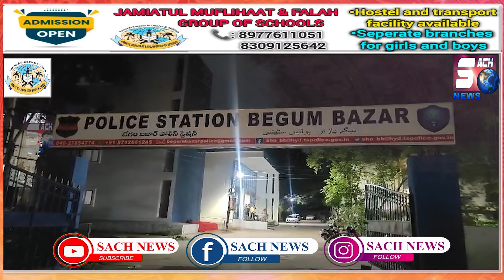3 Naujawanon Ne RTC Bus Driver or Conductor Ko Peeta at Moazam Jahi Market Road - Begumbazar PS